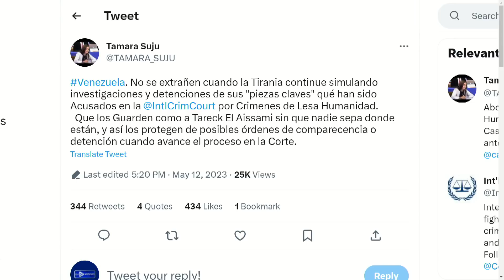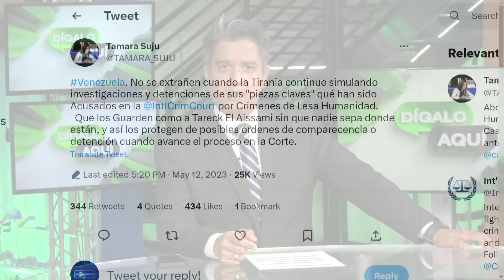Dictadura “ENFRÍA” a sus FICHAS CLAVES | Dígalo Aquí | EVTV | 05/12/2023 4/5